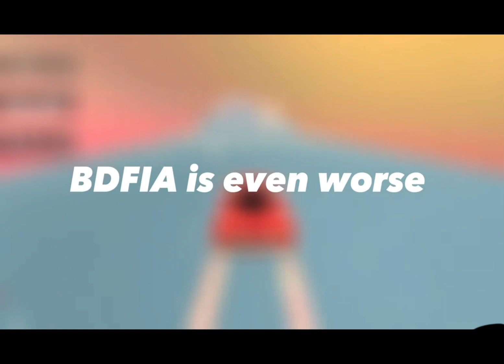Berserk skeletons ￼￼roasting why bfdi should be canceled